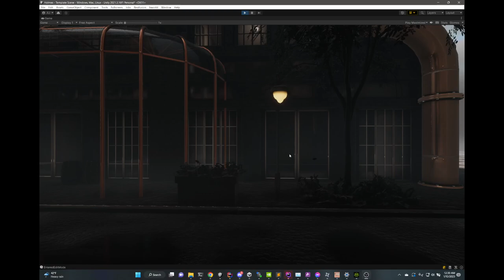A Conversation with Sherlock Holmes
Playing with a challenge from the Inworld.AI discord. "Create a Sherlock Holmes character"